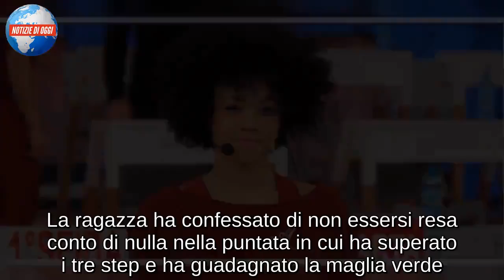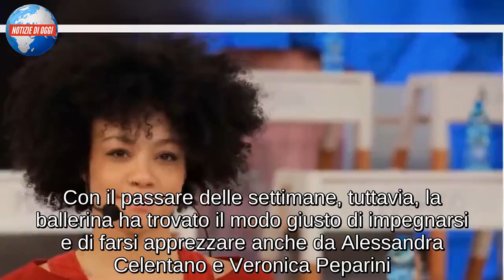Amici di Maria De Filippi, Valentina: ‘Io voglio vincere Amici’